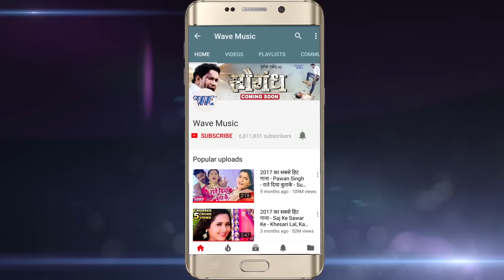Antra Singh Priyanka का सबसे दर्दभरा गीत - Shaadi Ke Din Dharata Sakhi - Bhojpuri Hit Song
Bhojpuri_Song Video_Song Bhojpuri_Video Antra Singh Priyanka का सबसे दर्दभरा गीत 2018 - Shaadi Ke Din Dharata Sakhi - Bhojpuri Hit Song 2018

Album :- Raja Ji Kuchh Khas Kara
Song :- Shaadi Ke Din Dharata Sakhi